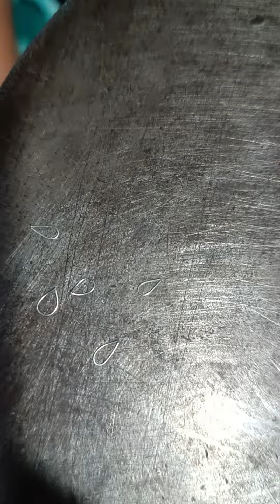2 July 2022